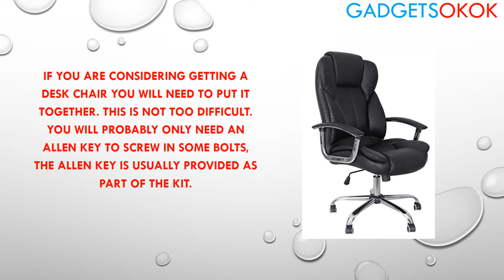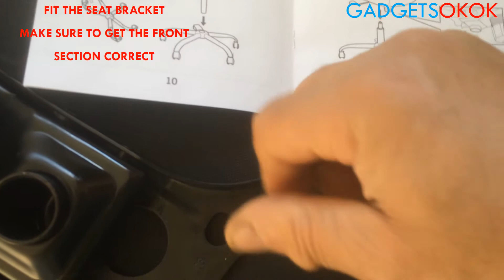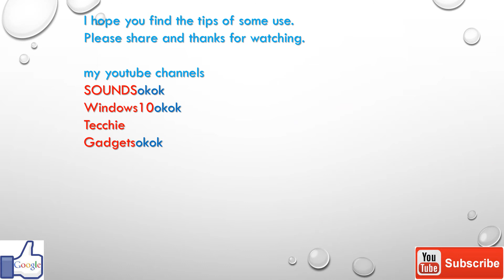Assembling a desk chair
If you are considering getting a desk chair you will need to put it together. This is not too difficult. You will probably only need an Allen key to screw in some bolts, the Allen key is usually provided as part of the kit.
Assembling a Songmics chair